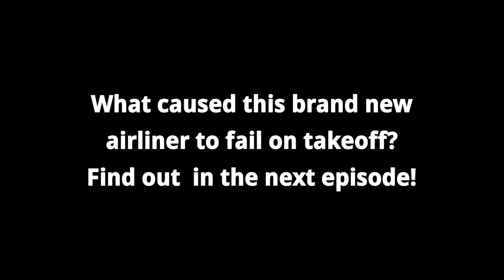Air Krash Investigation ep. 1 DEADLY TAKEOFF pt. 1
A Kairliner 1 has a less than perfect takeoff, and then a less than perfect landing.